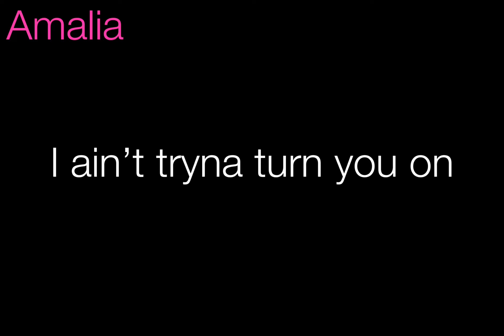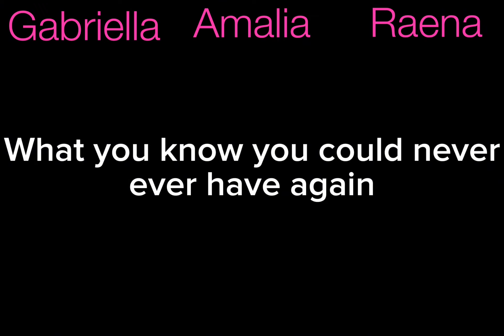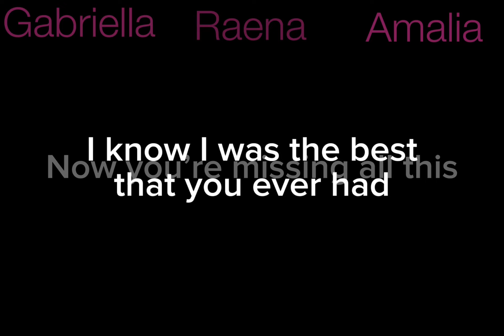Lost This by Triple Charm (Lyrics)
Back with another video after a month. Enjoy!